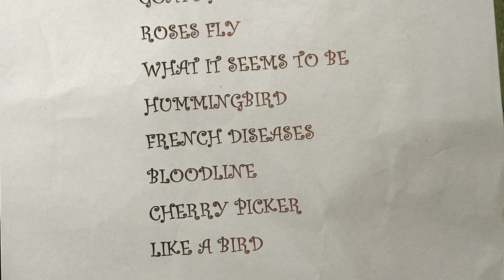Spencer Hoffman - Live at Scribble, Highland Park, CA 6/21/2024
June 21, 2024 - Spencer Hoffman performs live at Scribble on York Blvd, Highland Park, California, playing a 'Sid the Cat Presents' show with Nik Freitas and Will Fox.

Footage shot and shared by Eric Lamers of Los Angeles, @Boxelderone on Instagram. Thanks Eric!